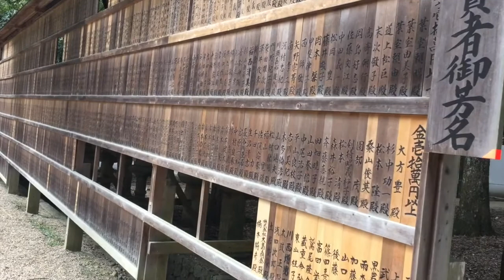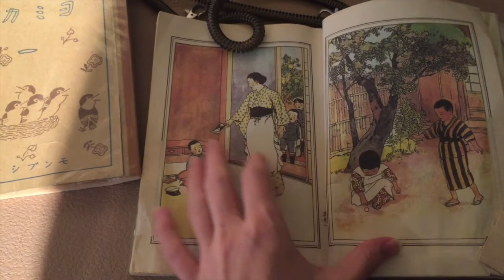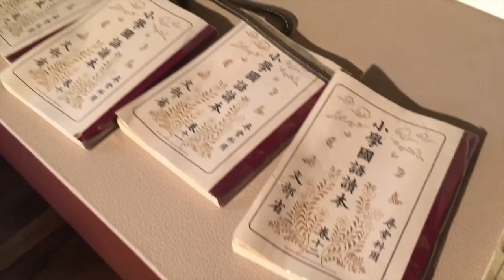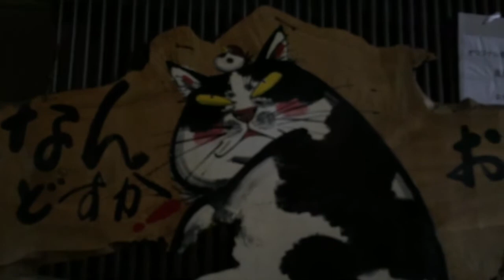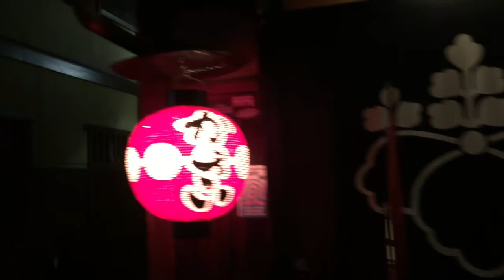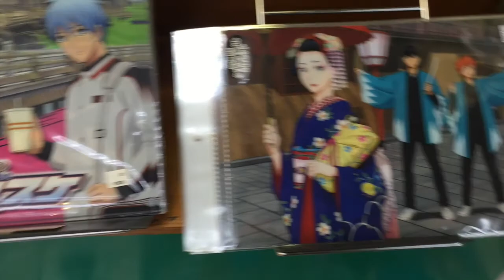Vlog Japon 6: Nara et Kyoto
On est enfin à Nara et Kyoto! Depuis le temps que je voulais voir ces villes. :D J'ai beaucoup aimé Kyoto et l'ambiance, et évidement Nara est magnifique! Je pousse juste un petit coup de gueule contre les cerfs Sikas, on plutôt le fait qu'ils soient nourris à longueur de journée. 8D